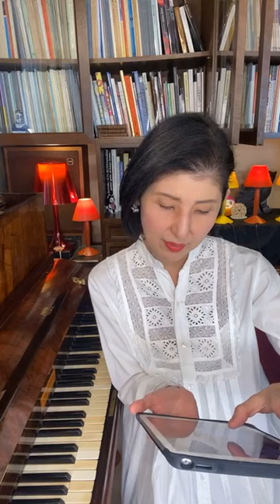瞑想するピアニーノ 2022/4/29（金）（405日目）Meditative Pianino毎朝7時からのアンティークピアノ（ピアニーノ ）による演奏とお話（インスタライブ）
〈今日のトーク〉

注）即興演奏は2:31から、後半トークは、9:22から。

◉リズムという物体はない
◉リズムは動き
◉止まると消える
◉ひとつの回転がひとつの阿吽

✳︎演奏とトークの間に1分間の沈黙の時を持っています。

「瞑想するピアニーノ」という実験をはじめます。

（ピアノのあとにトークあり）
YouTubeには録画をアップしていきます。

始めようと思った理由は、
◎瞑想にはメリットがたくさんある
◎古いピアニーノはとても瞑想的なピアノ
◎ピアニーノの音は日々変化していくので記録しておきたい

昔は怪しいイメージだった瞑想も、
今では常識になりつつありますよね。
心が静まり、
ストレスが軽減され、
集中力が高まり、
パフォーマンスが上がり、
などなど。。。

１８０年前に作られたこのピアノは、
音が小さく響きも少ないです。
だからこそ、
ひとつひとつの音が消えていく、
その先の静寂に引き込まれるように、
無の世界、
深い瞑想に導いてくれる、
と、
わたしは感じています。

３年くらい前、
このピアニーノに出会ったときには、
全く音が鳴らないゴミ同然の状態でした。
その一年後に、
修復されて生まれ変わったピアニーノに再会し、
その日から、
日々音が変わっていっています。
その変化していく音を毎朝記録し続けて行ったらどうなるか？
という純粋な興味があります。

そんな理由から、
毎朝、ピアニーノを弾きながらの瞑想タイムを、ルーティンに取り入れようと決めました。

具体的にはピアニーノの声なき声に導かれて、即興で音を紡いでいくことになります。

どうなることか、試行錯誤が続くと思いますが、
もし、だれかが瞑想したくなったときのお役にたてたら、
こんな嬉しいことはないと思っています。

★182歳のピアニーノの音はとても小さく繊細なので、本当は間近で聴いていただきたいのですが、オンラインでも、長老の声を聴いていただきたく、思い切ってYouTubeにアップしてみました。

少しでも響きが届くように、イアホンやヘッドホンで聴いていただけたら幸いです。
ピアニーノの歌から何かを感じていただけたらうれしいです。

ピアニーノに出会ったいきさつなどは、以下の動画で順番にお話しています。

ピアニスト 瀬尾真喜子
Pianist   Makiko Seo

ダイジェスト｛瀬尾真喜子トーク&ピアノコンサート｝（2021年9月28日）

‹YouTubeチャンネル内の再生リスト›

2020年度芸術文化講座　第4回「瀬尾真喜子｜ピアノ&トークコンサート印象派の音と光?」